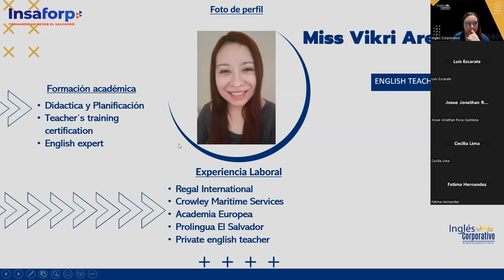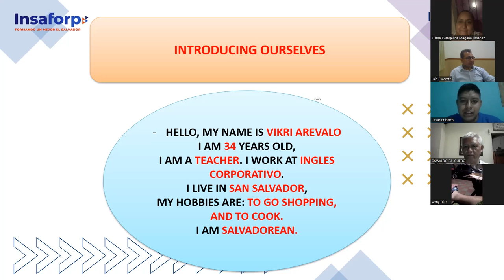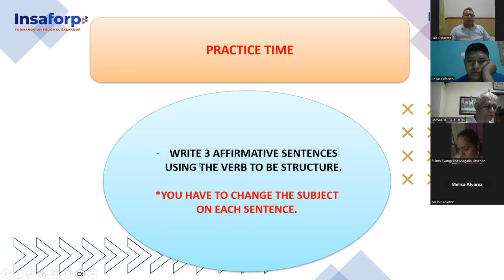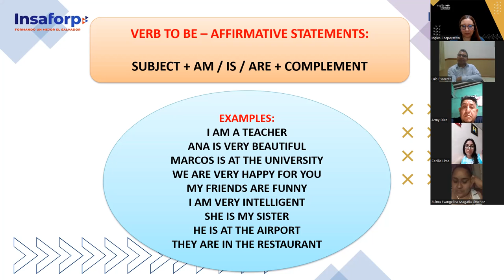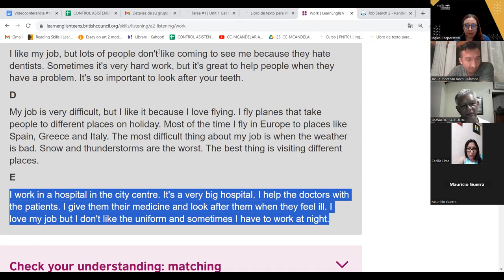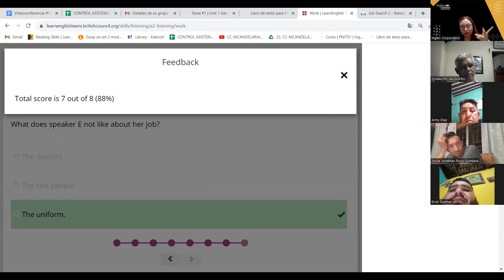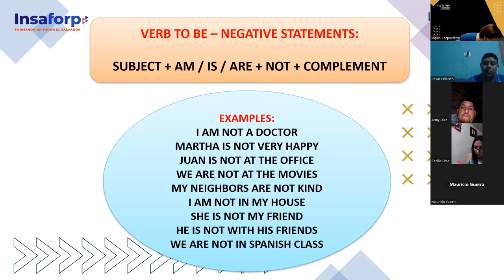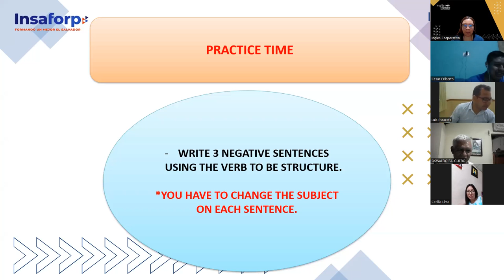SESION 01 -25-09-23 -AC29750-0036-2023-AREVALO-Affirmative and negative statements